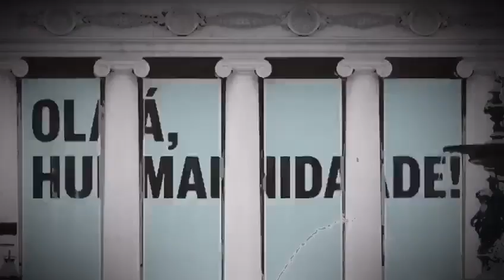João Frade & Marco Santos "Insurgente"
“Insurgente” -  Contemplation about this unique reality that we living, where the safety of the world drives our separation and brings awareness that for common evolution we have to be united 🌍 And so we portray this distance that unites us, and the need to rise up with a critical and collective sense for a healthier and more fair world, full of Love, Creativity and Equality!
Warm hug for everyone. and a lot of inspiration in your heart 🌟❤️🙏🏼

João Frade - Accordeon / pads
Marco Santos - Drums / percussion / voice

Mixing by Sassa Nascimento & Marco Santos
Mastering by Sassa Nascimento
Video Editing by Marco Santos

Thanks to: Sassa Nascimento, Sontronics, João Neves, Harmonik microphones, & everyone inspiring us! 🙏🏼